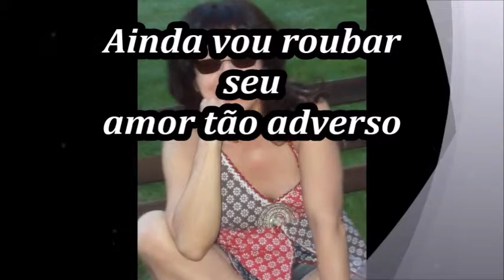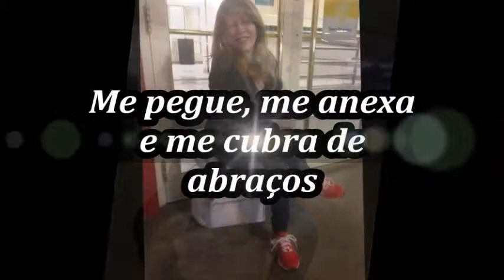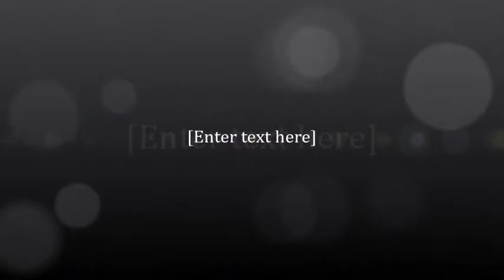My Movie CANDIDA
CANDIDA...POESIA DE AUTORIA SELDA KALIL
FUNDO MUSICAL  Tony Orlando "Candida